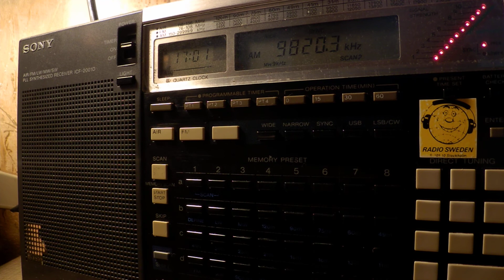01 07 2017 Voice of America in Kurdish to WeAs 1700 on new 9820 Biblis, ex 9390